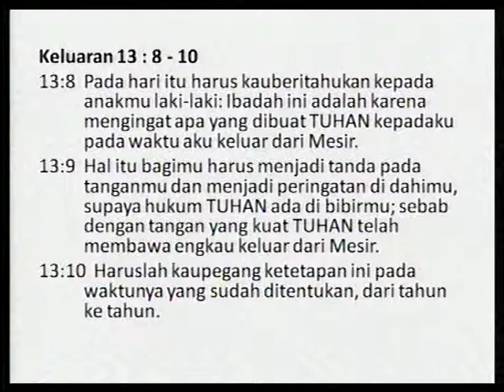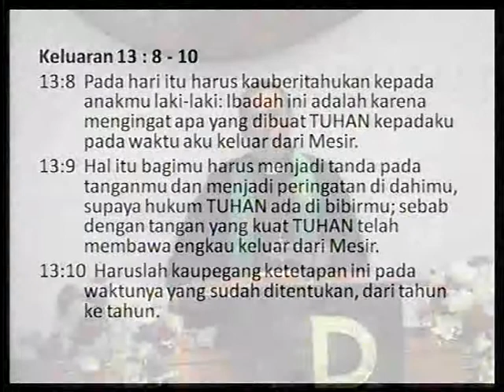Khotbah Pdt Slamet R Siswantara GKIKB 2 Nov 2014 jam 8